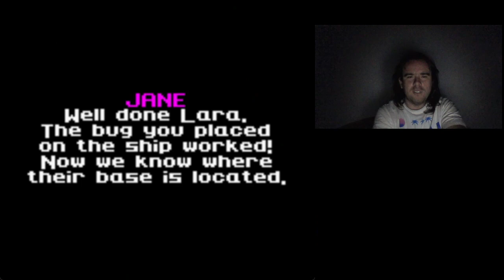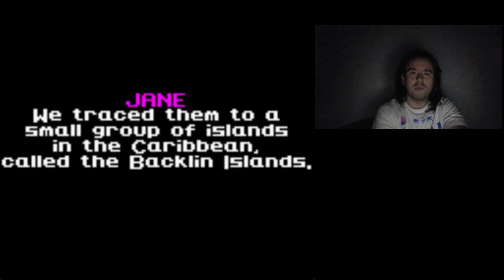EC: Tomb Raider The Curse of the Sword walkthrough #6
Docks part 3